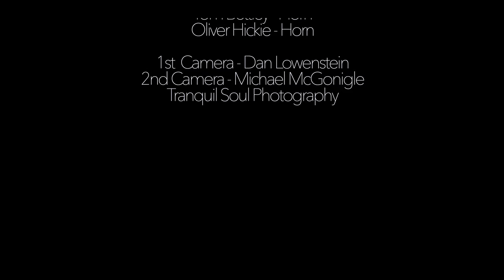London Show Choir - One Day More - Abbey Road 2019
Matt Pallant - Conductor
Pippa D. Collins - Choir Supervisor
Paul Pritchard & Stefano Civetta - Engineers
Matthew Scrivener - Violin 1 (Leader)
Martin Smith - Violin 1
Yuri Kalnits - Violin 1
Chrissy Mavron - Violin 1
Charley Beresford - Violin 1
Claire Hayes - Violin 2
Odile Ollagnon - Violin 2
Jamie Hutchinson - Violin 2
Glesni Roberts - Violin 2
Mark Chivers - Viola (& String fixer)
Adrian Smith - Viola
Amy Swain - Viola
Diana Matthews - Viola
Nick Holland - Cello
Kath Jenkinson - Cello
Bryony James - Cello
Tom Carradine - Piano
Dan Giles - Bass
Ian Whitehead - Drums
John Gregson - Guitar
Matt Hodge - Percussion
Claire McInerney - Flute/Picc
Gemma Moore Clarinet
Rebecca Swift - Alto Sax
Alex Maynard - Trumpet
George Hogg - Trumpet
Tom Dunnett - Trombone
Tom Bettley - Horn
Oliver Hickie - Horn

Tranquil Soul Photography

Film by Dan Lowenstein